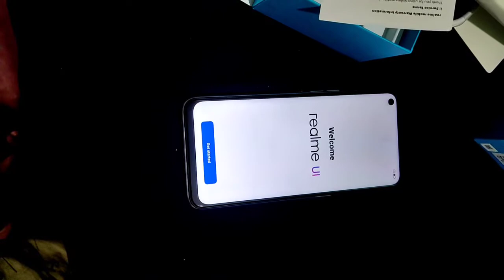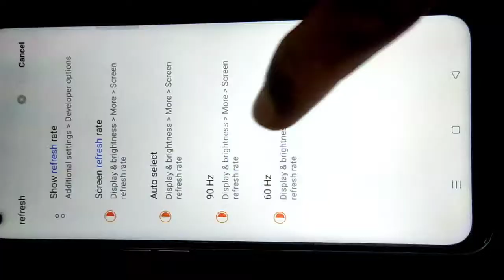realmemarzo30# unboxing video# and free fire test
Device📲→realme marzo 30

🎯Ram→6gb

🎯Rom→128

realmemarzo30 free fire

1.Garena Free Fire India 🇮🇳

2.Garena Free Fire Brazil 🇧🇷

3.Garena Free Fire Indonesia 🇮🇩

4.Garena Free Fire Singapore 🇸🇬

5.Garena Free Fire Thailand  🇹🇭

.Garena Free Fire India Liverealmemarzo30

•realmemarzo30 test camera test

•  realmemarzo30 free fire gameplay

 bgmi test

gaming test •

  charging test

bgmi test

•  freefire test • freefire

•  freefire setting

•  freefire gameplay hand cam

 freefire sensitivity

 freefire battery drain test • freefire max

• freefire max b2k

freefire max vs pubg